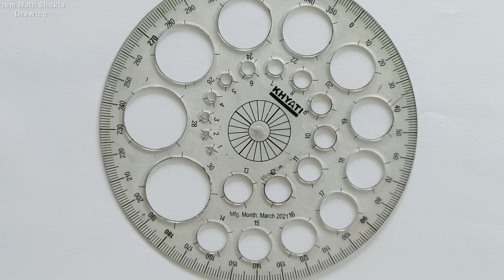Van Mahotsav Drawing / Van Mahotsav Poster Drawing Easy Steps / Save Tree Save Earth Poster Drawing